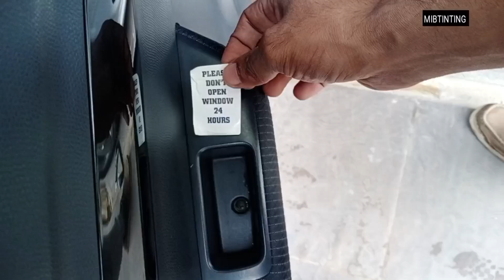Suzuki Swift 2021 || Window tint || Paragone City Lahore || Jet Black | Free Home Service